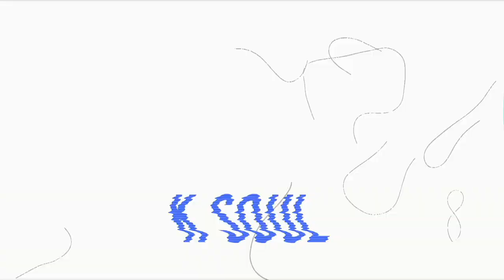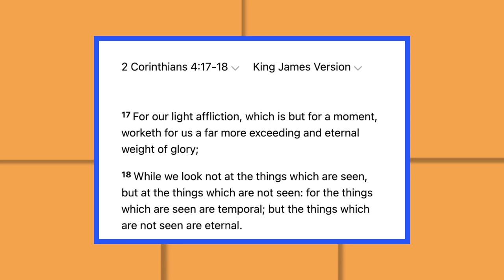How I Fought My Depression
Millions of Americans are affected by depression so this video is sort of a mental health awareness and depression discussion. I talk about how I fought my depression and was able to overcome some of the feelings and thoughts that I had, share depression statistics, and explain how to move on with life after depression.